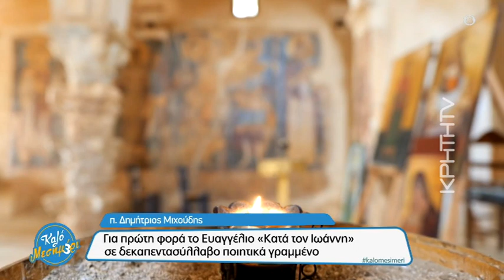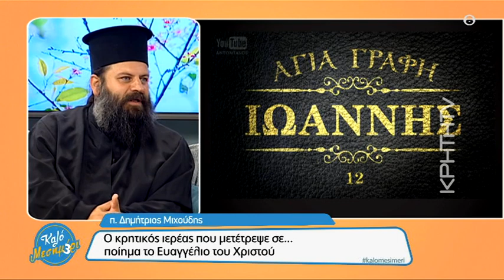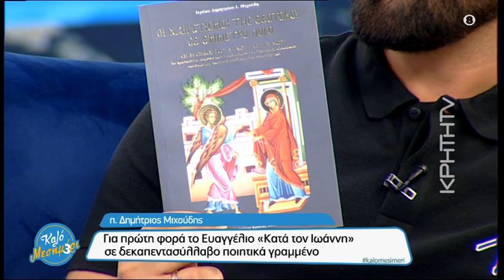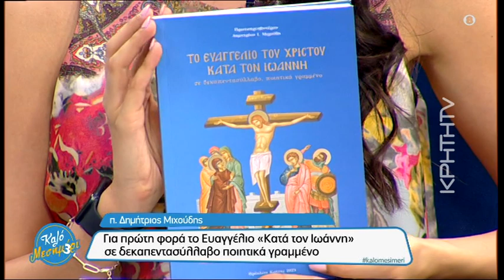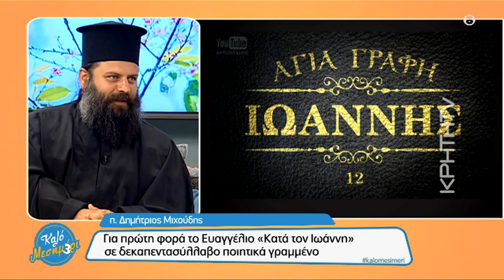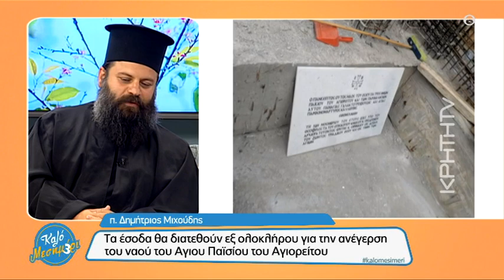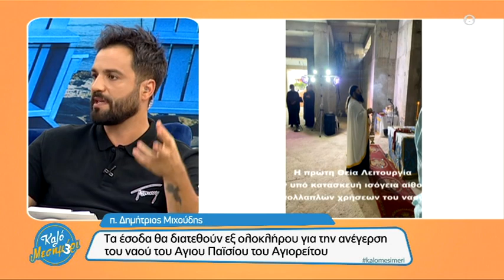Ο κρητικός ιερέας που μετέτρεψε σε... ποίημα το Ευαγγέλιο του Χριστού - π. Δημήτριος Μιχούδης